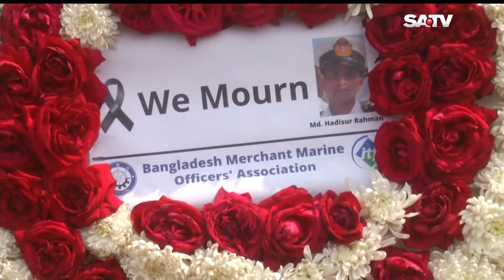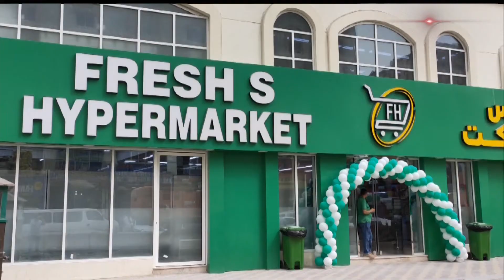প্রবাস সংবাদ | Probash News | SATV News 15.03.22